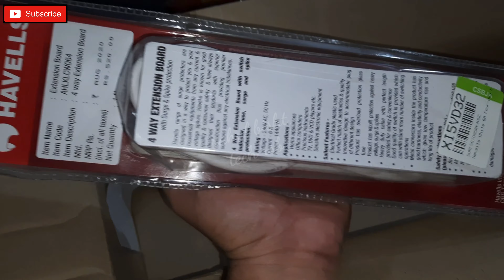best extention board with surge protection | what is surge protection | havells 6a four way board